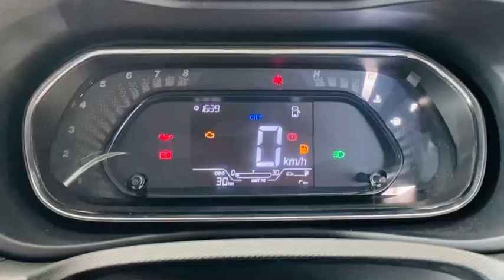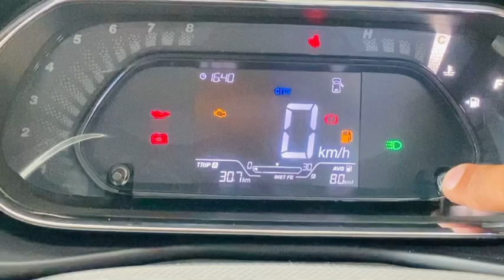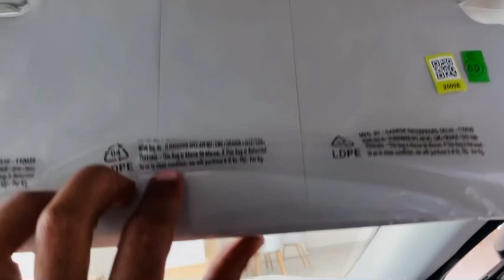Tata Nexon XM Full Review